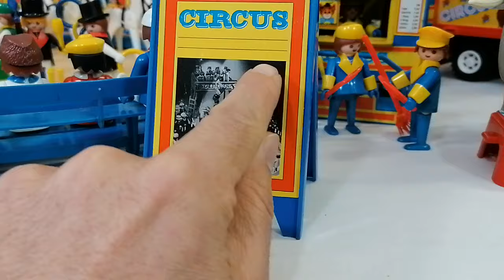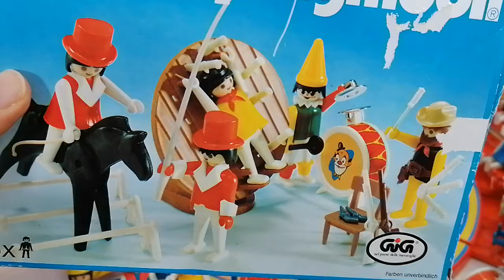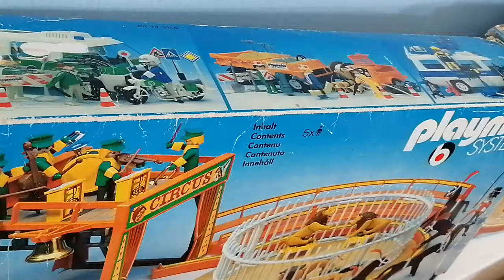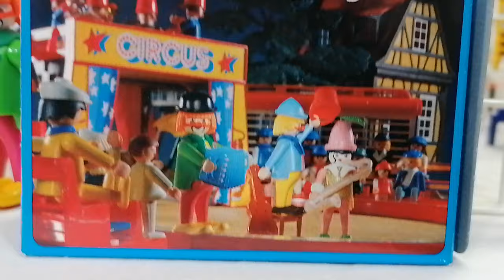PLAYMOBIL Zirkus 1978, 1982 und Romani von 1991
Übersicht über die Playmobil Zirkuswelt mit der blauen Manege von 1978,  das orange Exclusive Set, die rote Manege von 1982 und den Zirkus Romani von 1991

Blauer Zirkus
00:00 Blaue Manege 3510 von 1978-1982
06:32 Musikkapelle 3811 von 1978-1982
07:25 Bodenakrobaten 3512 von 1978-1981
09:39 Zirkuswelt 3513 von 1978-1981
12:09 Artisten 3545 von 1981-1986
14:50 Löwendressur 3517 von 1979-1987
19:23 Käfigwagen 3514 von 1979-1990
18:25 Seehunde 3518 von 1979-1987
18:25 Elefanten 3519 von 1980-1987

Oranger Exclusiv Zirkus
19:26 Orange Exclusiv Manege 3194 von 1980
21:48 Grüner Exclusiv Lastwagen mit Käfigwagen 3129 von 1980

Roter Zirkus
23:08 Rote Manege 3553 von 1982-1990
24:49 Wohnwagen 3477 von 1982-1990
25:02 Zirkuslaster 3452 von 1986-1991
27:55 Clown 3319 von 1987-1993

Zirkus Romani
28:58 Zirkus Romani 3720 von 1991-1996
31:43 Band 3723 von 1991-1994
32:55 Stallzelt 3730 von 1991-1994
33:30 Wohnwagen 3728 von 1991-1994
35:15 Raubtierwagen 3727 von 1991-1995
Traktor 3734 von 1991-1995 (habe ich vergessen zu filmen)